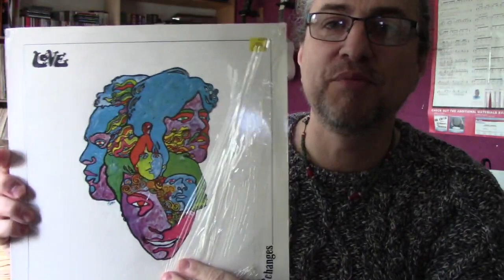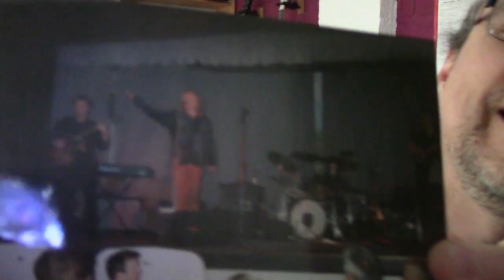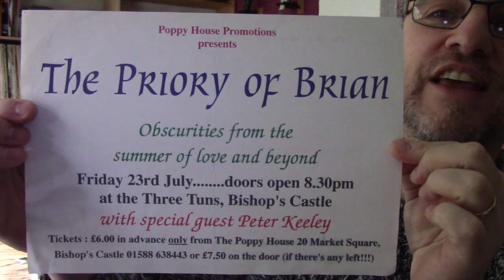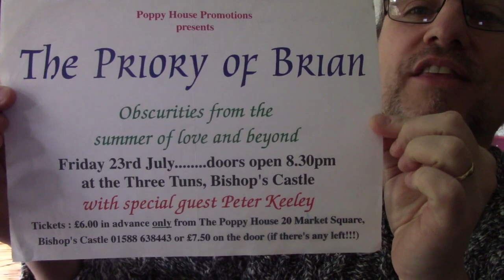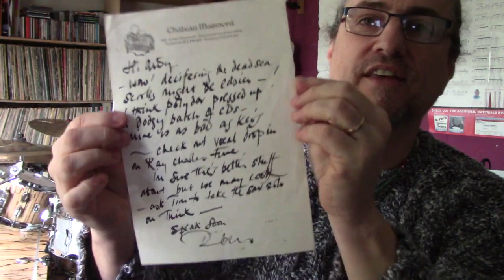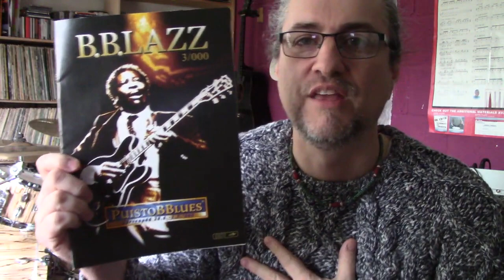Robert Plant and The Priory of Brion | Live footage and Discussion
This video  contains a previously released discussion by Priory of Brion by drummer Andy Edwards, but now with additional pro shot live footage of the band and additional photos.